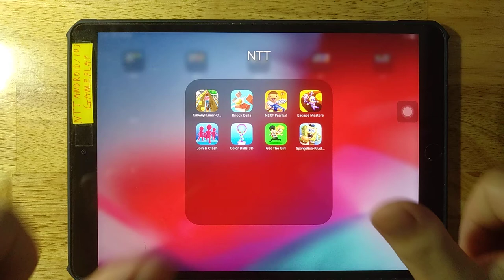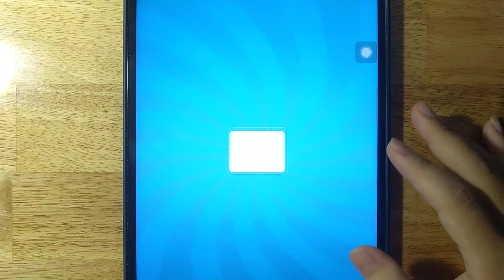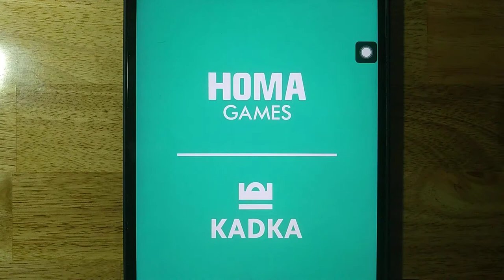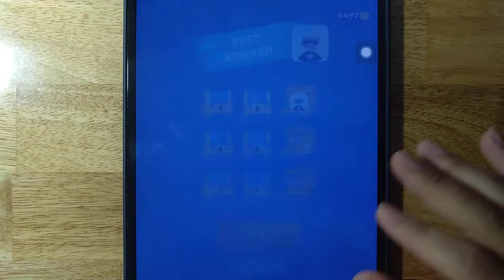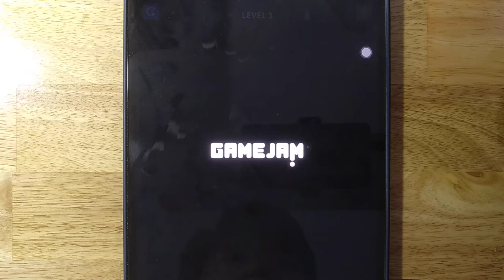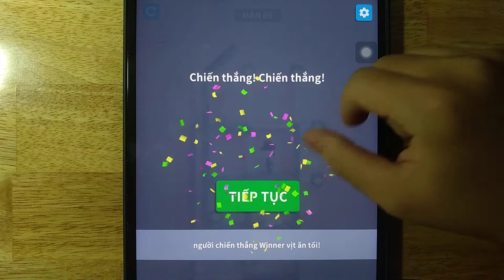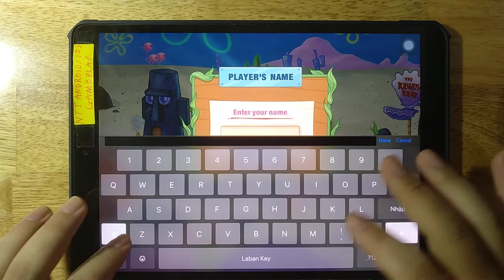Subway Runner,Knock Balls,NERF Pranks,Escape Master,Join Clash 3D,Color Balls 3D,Get The Girl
Subway Runner,Knock Balls,NERF Pranks,Escape Master,Join Clash 3D,Color Balls 3D,Get The Girl,SpongeBob Krust

Android GamePlay
iOS GamePlay
iPad GamePlay
GamePlay Walkthrough